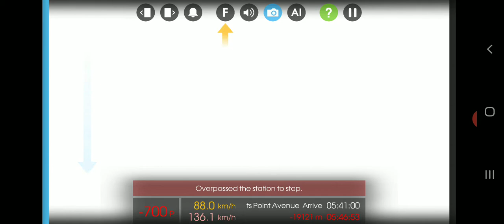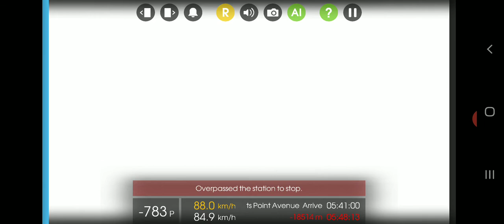Speeding With the 6 train